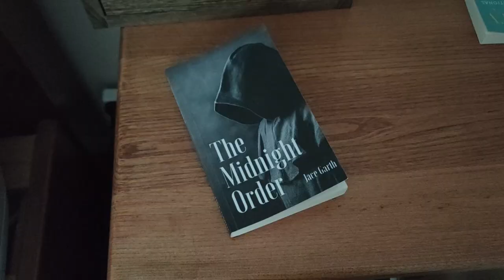THE MIDNIGHT ORDER by Jace Garth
THE MIDNIGHT ORDER by Jace Garth. Read the first chapter for free

Get your copy now and unravel the mystery!